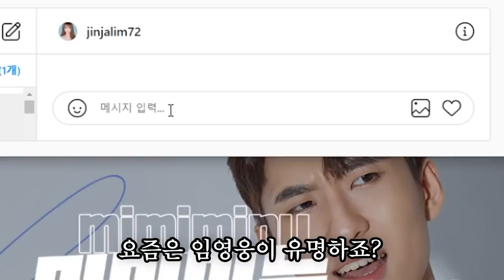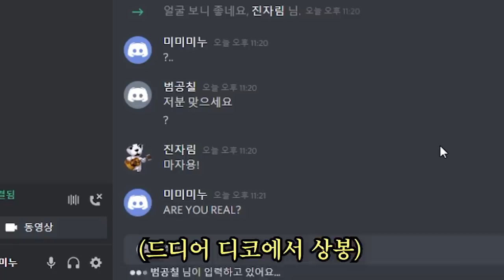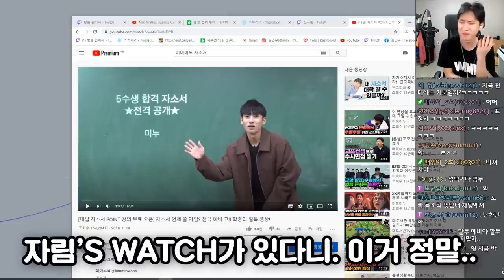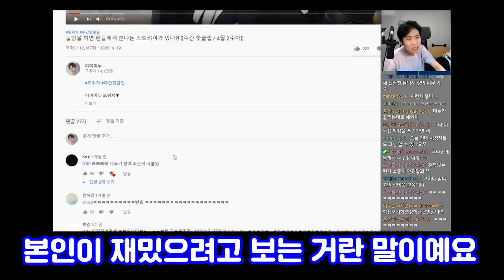현실에서 5수찐따인 내가 이세계에서는 진자림의 1타강사?!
채널 문의 ▼
미미미누 인스타그램 ▼